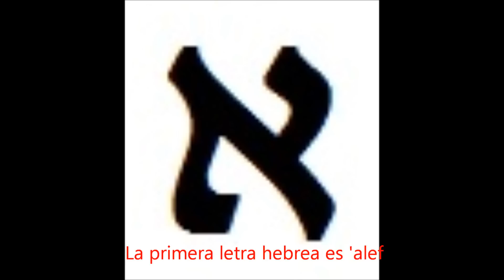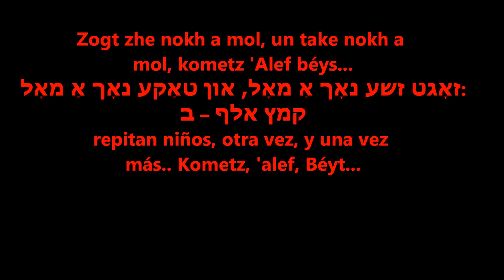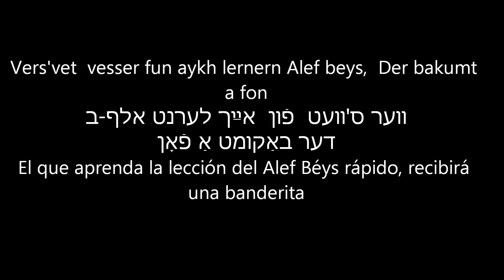Oyfn Pripetchik - La estufa Español-yidish by Monserrat Franco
Música nostálgica judía, cantada en Yidish y español